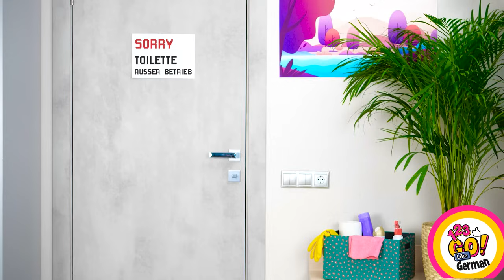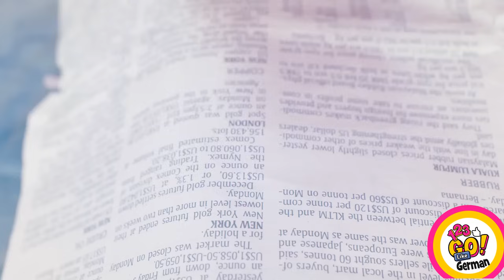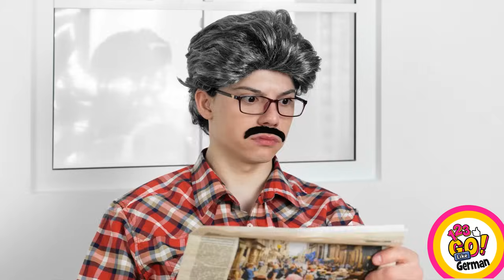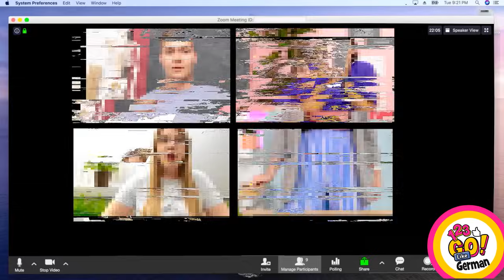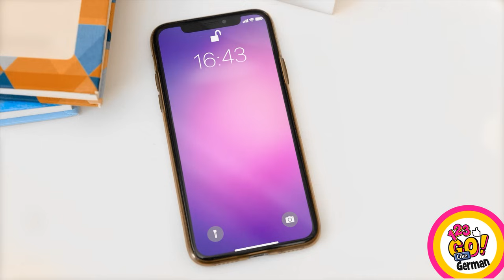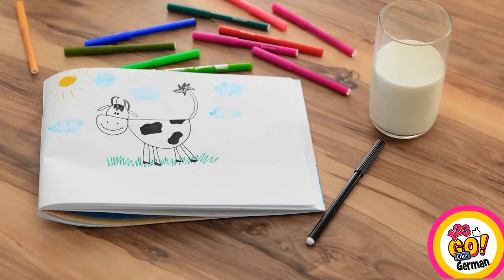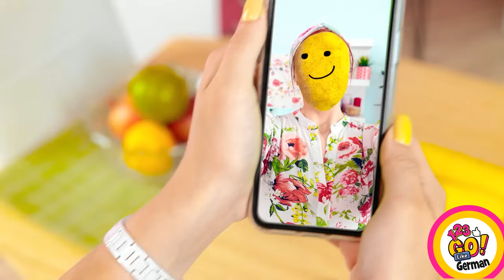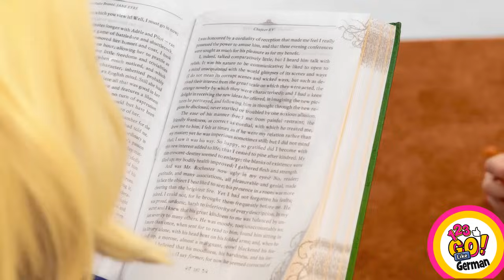COOLE NOTFALL-ERZIEHUNGSTRICKS FÜR KLUGE ELTERN || Ideen für DIY Erziehungs-Gadgets von 123 GO! Like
Eltern zu sein ist eine lohnende, aber auch herausfordernde Reise, und manchmal brauchen wir ein wenig Hilfe, um die Dinge zu erleichtern. In diesem Video präsentiert 123 GO! Like eine Sammlung von coolen Notfall-Erziehungstricks, die jeder kluge Elternteil kennen sollte. Von cleveren DIY-Erziehungshilfen bis hin zu genialen Lösungen für gängige Erziehungsprobleme – dieses Video ist vollgepackt mit praktischen Tipps und Tricks, die Ihr Leben als Elternteil zum Kinderspiel machen.

Entdecken Sie, wie Sie mit Alltagsgegenständen, die Sie zu Hause finden, einfache, aber effektive Lösungen schaffen können. Lernen Sie, wie Sie eine Plastikflasche in einen spritzsicheren Snackbehälter verwandeln oder einen Schuhorganizer in ein praktisches Windellager umfunktionieren können. Diese kreativen Ideen sparen nicht nur Zeit und Geld, sondern machen auch Ihre Elternreise angenehmer.